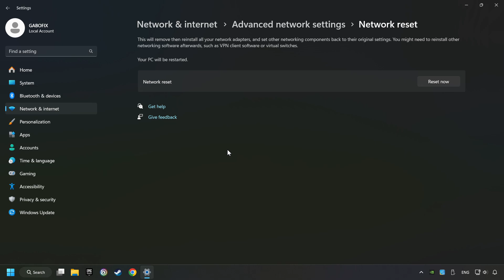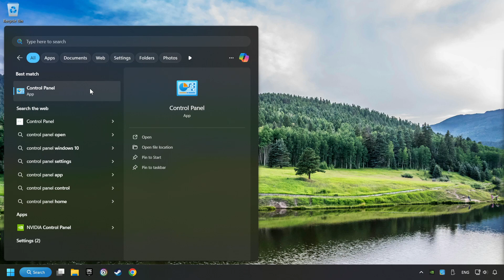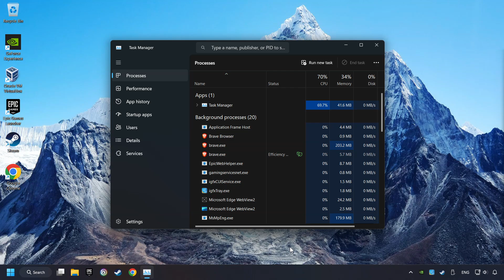How to FIX Albion Online High Ping & Packet Loss!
How to FIX Game High/Bad Ping & Packet Loss Problem - Internet Connection Problem!